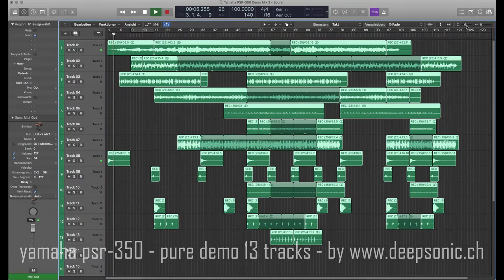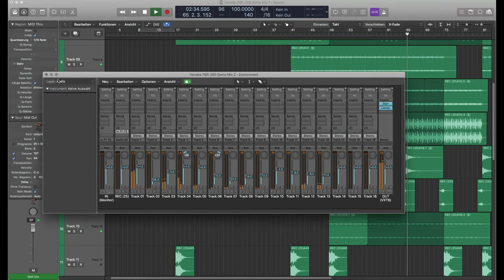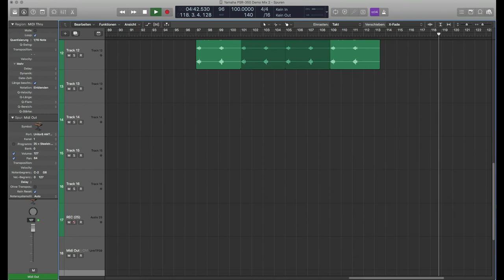Yamaha PSR-350 pure demo - Guess Green - 13 tracks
Made in past weeks with just a yamaha PSR-350 portable keyboard. All sounds are pure out of PSR-350. Just limiting in sum, that's it. Enjoy.